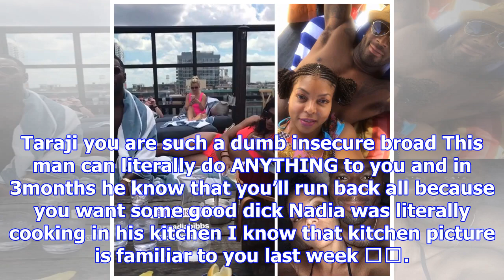Taraji henson ... boyfriend is accused of cheating on her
Taraji you are such a dumb insecure broad This man can literally do ANYTHING to you and in 3months he know that you’ll run back all because you want s...